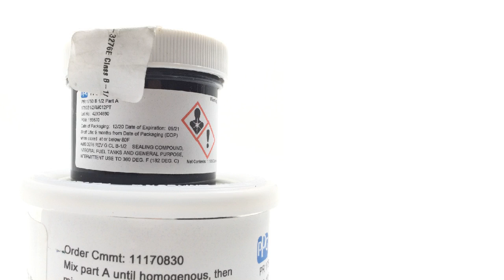NSN 8030-00-348-7888 Sealing Compound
NSN: 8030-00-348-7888 a Sealing Compound. Part Number: AMS3276. This product can be located in our Preservative And Sealing Compounds section on our